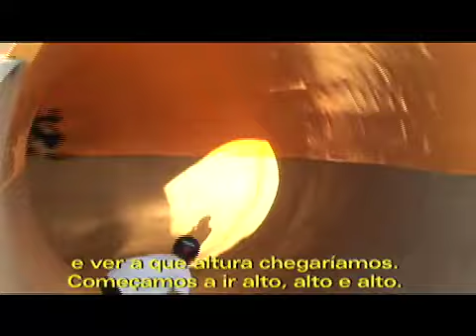PRO SKATERS CHRISTIAN HOSOI AND STEVE CABALLERO VISITING SAO BERNARDO SKATEPARK IN BRAZIL.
SAO BERNARDO SKATEPARK, HOSOI, CAB AND CHRIS MILLER